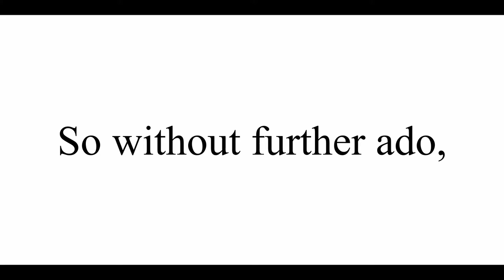I rebuilt Sapnap's Dream SMP House & The Courthouse !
Part 2 of rebuilding Dream SMP! I hope you all enjoy this video and the rebuilds as well :D

𝐖𝐄𝐋𝐂𝐎𝐌𝐄 𝐓𝐎 𝐓𝐇𝐄 𝐂𝐇𝐀𝐍𝐍𝐄𝐋! I play Minecraft and record videos about it.

Minecraft Builds / Dream SMP / Dream SMP Rebuild